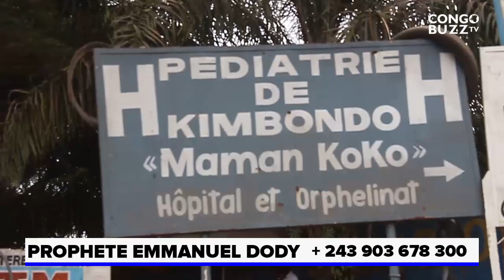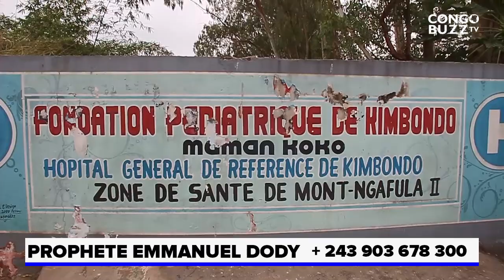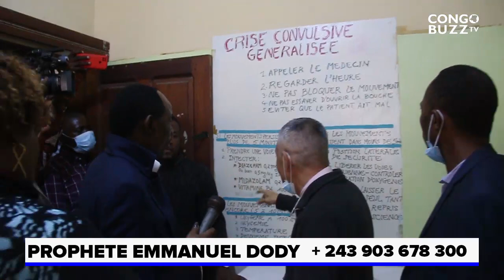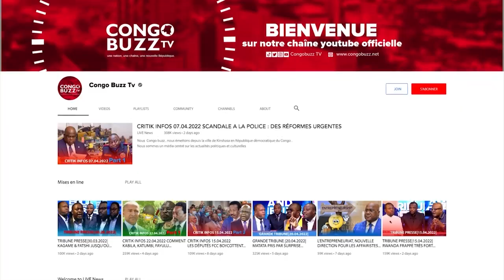ŒUVRE DE CHARITÉ : PROPHÈTE DODY VISITE L'ORPHELINAT KIMBONDO CHEZ MAMAN KOKO